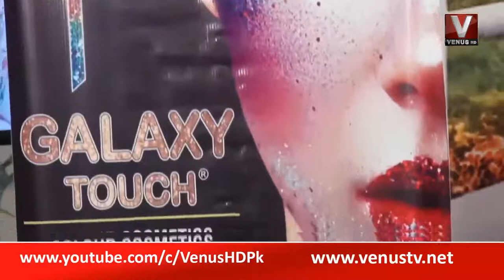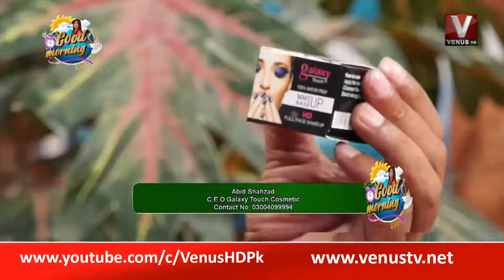|| Good Morning With Sabi || Abid Shahzad C.E.O Galaxy Touch Cosmetic || VenusHD || 2022 ||